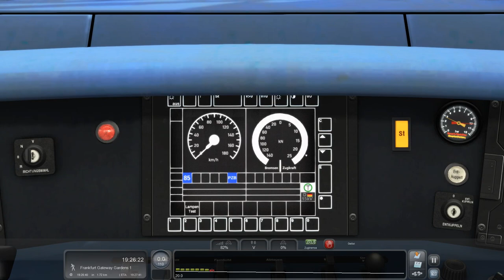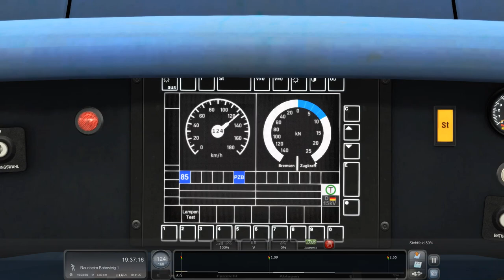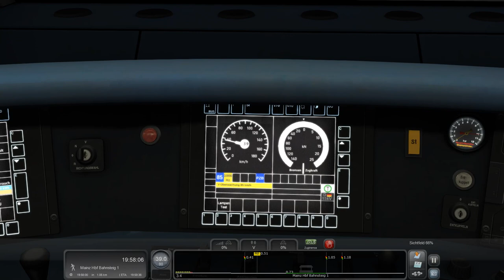Train Simulator Classic| S 8 nach Wiesbaden HBF | BR430 | Versystem Sounddesign | Neu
Sehr geehrte Community

In diesem Video fahren wir die S 8 in Form von BR 430 von Frankfurt HBF nach Wiesbaden HBF bis zu unserer Endstation Mainz HBF..dort wechselt das Zugpersonal..Zu sehen ist ein Wettrennen mit einem IC 1 ..und einige andere verrückte Dinge...die mich zur Frage kommen lassen..

Welcher Simulator ist besser..?
TSC oder TSW..?